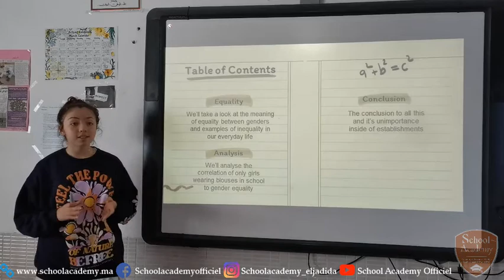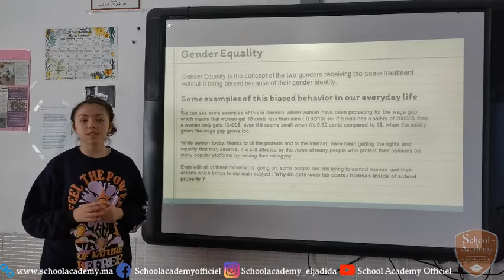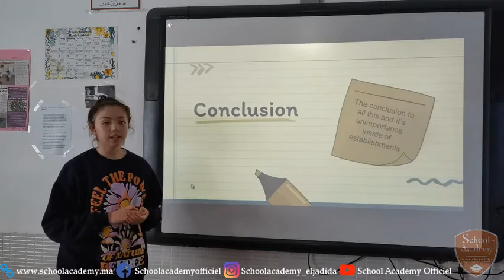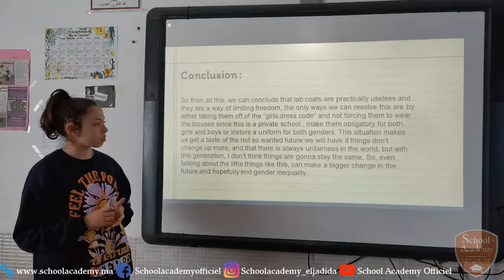🥼 LabCoats : Are girls supposed to wear them inside of school ? By Shams Amine El Hassani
🥼 LabCoats : Are girls supposed to wear them inside of school ?
✏️ Written & Presented by our student Shams Amine El Hassani👍